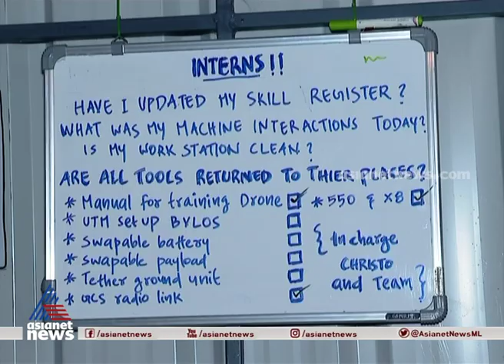എന്തിനും ഏതിലും ഡ്രോണിന്‍റെ കൈയ്യൊപ്പ്, ഈ ദമ്പതികൾ ചില്ലറക്കാരല്ല ! Amos Drone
അനൗണ്‍സ്‌മെന്റിനുണ്ട്, സര്‍വേയ്ക്കുണ്ട്, മരുന്ന് തളിക്കാനുണ്ട്, ഫുഡ് ഡെലിവറിക്കുമുണ്ട്. എന്തുകേട്ടാലും അതില്‍ ഡ്രോണ്‍ കൊണ്ടെന്ത് ചെയ്യാമെന്ന് ചിന്തിക്കുന്ന കാലടിയിലെ ദമ്പതികള്‍, ഇവര്‍ ചില്ലറക്കാരല്